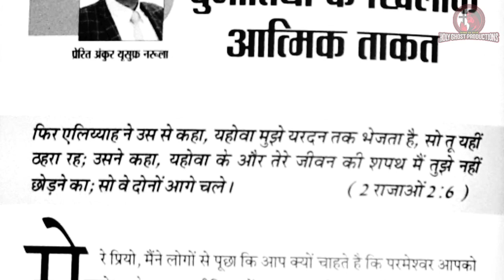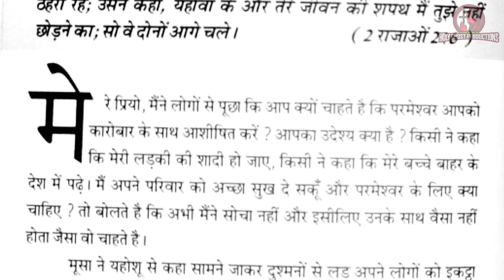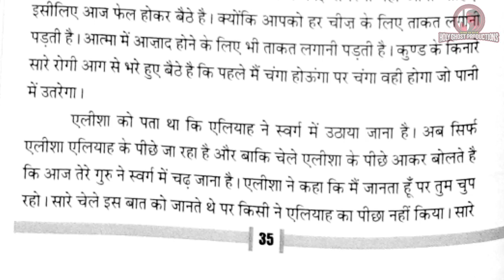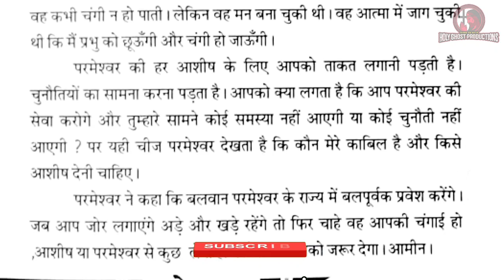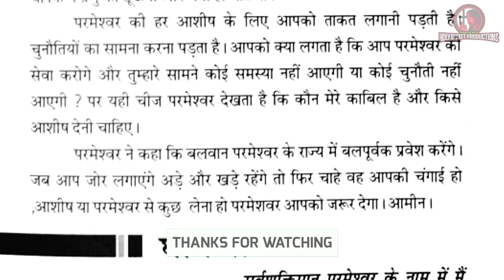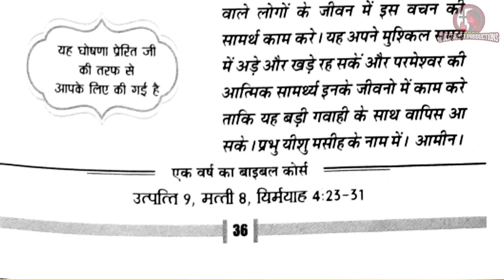मेरी भविष्यवाणियों की पुस्तक 17-11-21 | ANKUR NARULA MINISTRY | APOSTLE ANKUR NARULA